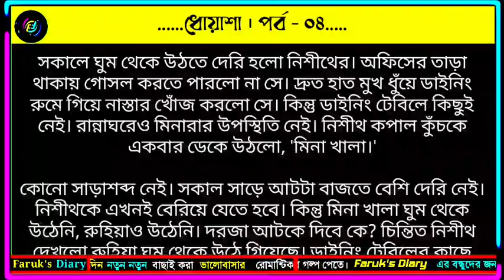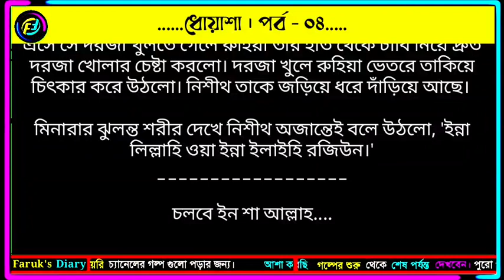ধোয়াশা | পর্ব - ০৪ | ভালোবাসার গল্প | রোমান্টিক গল্প | Faruks Diary